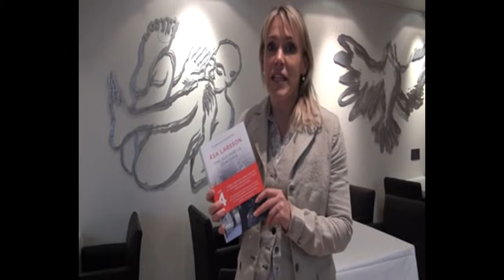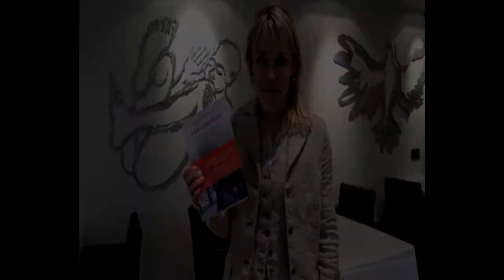fins que passi la teva furia.avi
L'escriptora sueca Asa Larsson ha visitat Barcelona per promocionar la seva nova novel·la traduïda al català, "Fins que passi la teva fúria" (Columna, 2012). És el quart cas protagonitzat per la Rebecka Martinsson.